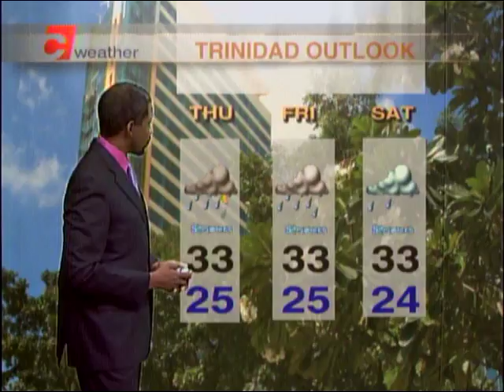Weather Outlook - Tuesday July 11th, 2017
Meteorologist Ean Wallace says there'll be moisture coming across most islands due to a Tropical Wave.